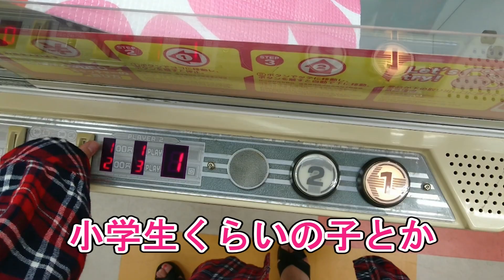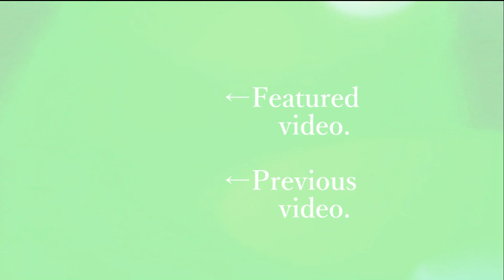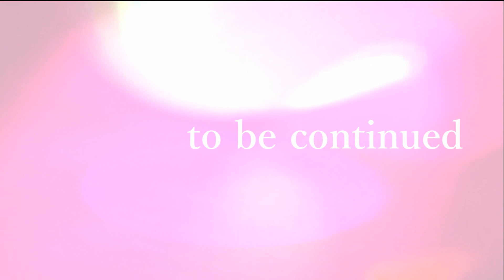【人気モノ(！？)】小学生やカップルに人気のモノが変わってて何に使うかめっちゃ気になる！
【トクのtwitter】(@red_cat_Nyaoth)

今回の景品：おもちゃの手錠